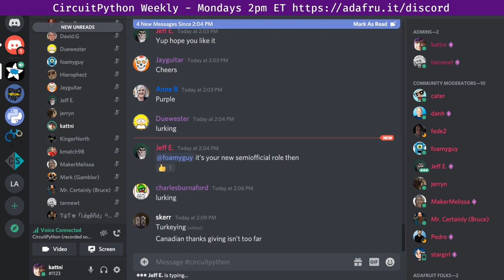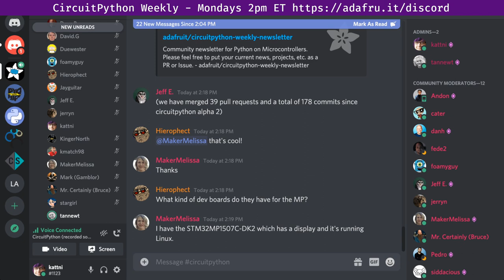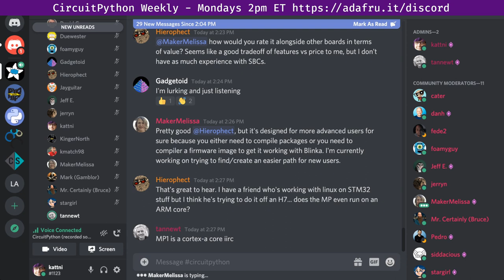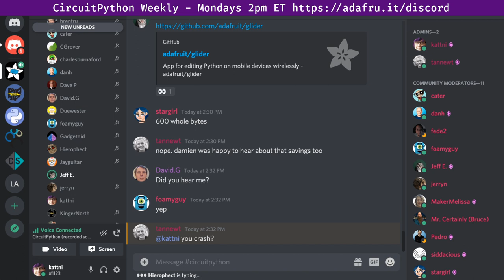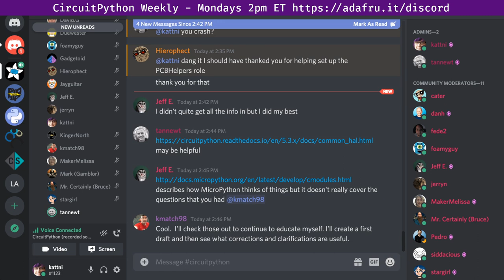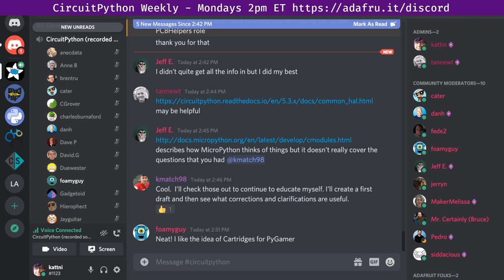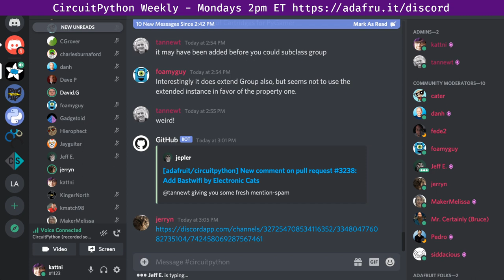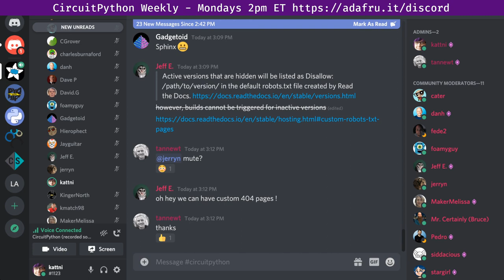CircuitPython Weekly for August 10th, 2020 @circuitpython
The CircuitPython Weekly happens normally at 2pm ET/11am PT on Mondays. Check the circuitpython channel on Discord for notices of change in time and links to past meetings. Meeting times are also available in iCal format using the following for use with standard calendar applications or in your browser